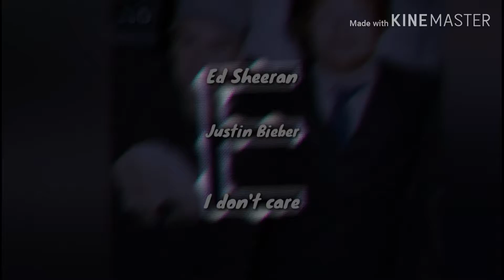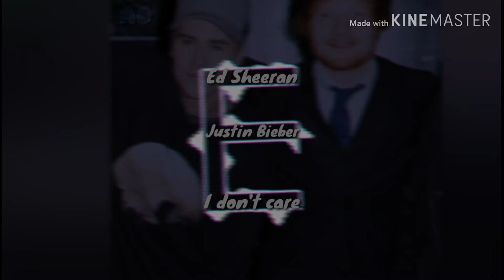Justin Bieber & Ed Sheeran - I don't care(ad remix)